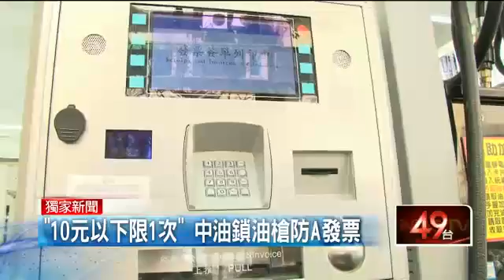「10元以下限1次」 中油鎖油槍防A發票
【壹電視報導】加油站過去常出現，有怪客為了拿發票，加油一次只加零頭，還一連加了好幾次，影響到其他排隊民眾！現在，中油出手了，在全國所有的自助加油機，做設定，如果一次加油，金額在10元以下，油槍就會自動上鎖，不能再加下一次，就是為了防堵怪客上門！